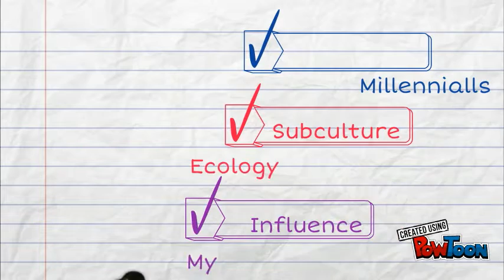Culture and Subculture